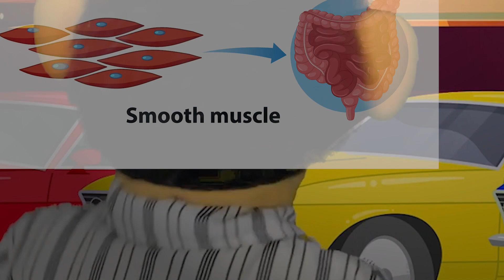Cycle 3 Week 3 Science: Three Kinds of Muscle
What are three kinds of muscle?
Skeletal, Smooth, Cardiac